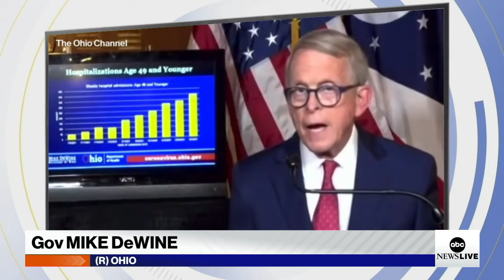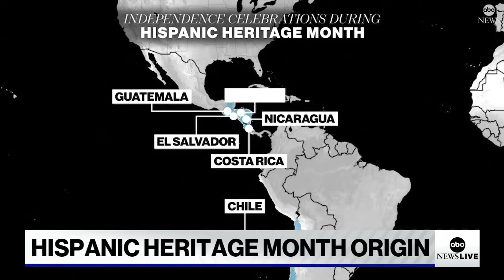ABC News Live: US to share additional 500 million vaccine doses with world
Plus, Biden faces bipartisan criticism over the Haitian migrant crisis, and the Gabby Petito case renews calls for help in other missing persons cases.